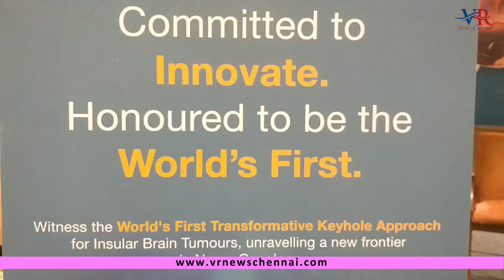World's First:ApolloCancer Centres Doctors Perform Transformative Keyhole ApproachInsular BrainTumor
In a medical feat akin to landing on the moon's unexplored terrain, a team of neurosurgeons at Apollo Cancer Centres (ACCSI, Chennai, India, were able to achieve what was once thought impossible aaccessing and removing deeply seated insular brain tumor through a transformative and a novel eyebrow keyhole approach. This unprecedented technique, being the world's first, marks an important advancement in the field of Neuro Oncology provides not only another alternative co remove these deep seated brain tumors but it also demonstrates clinical excellence, officiency and safety

The journey began with the diagnosis of a 44-year-old woman "ound to have an incidental tumor nestled within the delicate folds of her dominantis de insu ar lobe of her brain. A scan conducted following a minor trauma revealed this esion in the intricate area known as the insula.

The insula, which is deeply embedded within the cerebral cortex, poses significant chalenges for surgical intervention. It is surrounded by vital areas controlling functions such as speech and nrovement and is layered by a dense network of blood vessels. Traditional surgical approaches require navigating through critical brain tissue and blood vessels, risking paralysis, stroke, and language mpairment. Ofter, catients must remain awake during surgery, adding to their distress and increasing the risk of complications such as seizures and brain bulges. Despite these risks, surgery remains the primary option.

Recognizing the daunting task ahead, especially n patients with minimal symptoms, the neurosurgical team at Apollo Cancer Centres pioneered a ground- breaking approach, stepping away from the conventional treatment plan. Leveraging their prior experience with keyhole surgeries for skull base lesions, the team developed a similar strategy to reach previously uncharted areas of the brain. This new keyhole approach via a minuscule incision in the eyebrow to the insula was bom out of meticulousplanning, cadaveric feasibility studies, and advanced computer simulations that promises a safer and more direct route, minimizing the potential risks involved in conventional approach.

Dr Hrishikesh Sarkar, Senior Consultant - Neurosurgery, Apollo Cancer Centres. "The impact of this achievement cannot be overstated. Like the historic landing of "Chandrayaan' on the moon's south pole, this groundbreaking surgical approach of Apollo Cancer Centres, opens up a new frontier in neurosurgery. The eyebrow keyhole approach offers a transformative alternative to reach these deep seated tumours inside the brain, minimizing invasiveness, reducing collateral damage, and significantly enhancing patient safety and overall quality of life."

Dr. Agnetia Vinoth, Consultant Neurosurgery, Apollo Cancer Centres, said, "Faced with a profoundly intricate case, our neuro team were compelled to challenge the conventional boundaries of neurosurgery. Opting for an unconventional route, we utilized the eyebrow keyhole approach, an "out of the box technique that minimized risks and maximized safety for our patient."

Dr. Preetha Reddy, Executive Vice Chairperson, Apollo Hospitals Enterprises Ltd, passionately asserted, "At Apolio Cancer Centres, our unwavering dedication to innavation has once again propelled indian medical science onto the global stage. The recent milestone of performing the world's first transformative keyhole approach for insular Brain Tumour is not merely a victory for our doctors, patients, or hospital alone; it is a triumph for our entire nation. This remarkable achievement vividly showcases India's ability to pioneer ground-breaking medical advancements with the potential to reshape healthcare worldwide. It stands as a testament to the exceptional medical talent within our borders, inspiring us to continually innovate, explore, and evolve in the field of healthcare."

The Cancer Winner said, "I am deeply thankful to Apollo Cancer Centres for making my surgery less challenging and ensuring swift recovery. The care and advanced treatment I received not only healed me but gave me hope, comfort, and a shorter return to normalcy. I thank the team of neurosurgeons for treating me with utmost care and offering me with a new lease of life."

This first-of-its-kind clinical milestone by Apollo Cancer Centres demonstrates the power of innovation, collaboration, and the relentless pursuit of excellence in healthcare, cementing Its status as a beacon of medical innovation and advancement on the global stage.